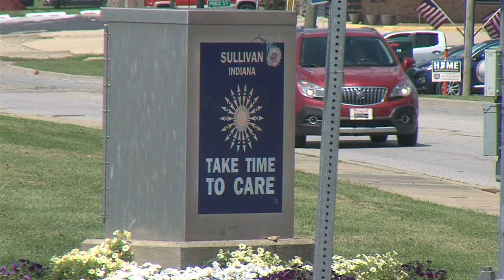'It scares me...' COVID-19 numbers climb in Sullivan County, this teacher shares her thoughts ahead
'It scares me...' COVID-19 numbers climb in Sullivan County, this teacher shares her thoughts ahead of school year